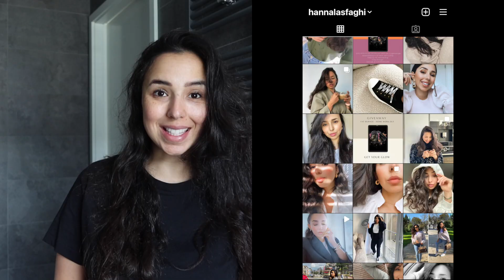Haarmasker home made | Heerlijke gezonde eiwrap